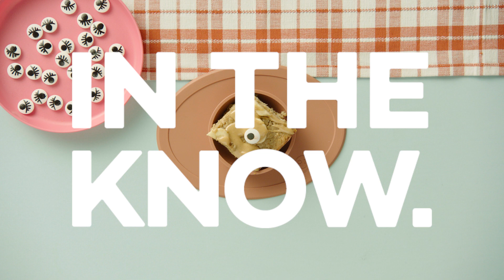This Banana Peanut Butter Oatmeal Bake is is a yummy breakfast treat for kids of all ages!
Take breakfast to the next level with this oatmeal bake stuffed with bananas and peanut butter.